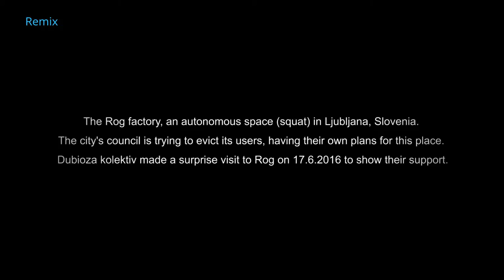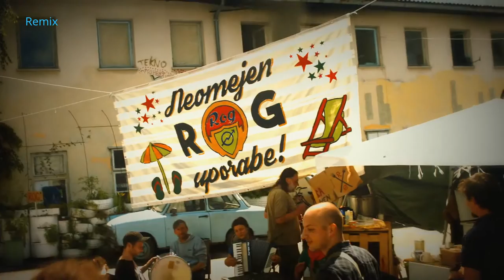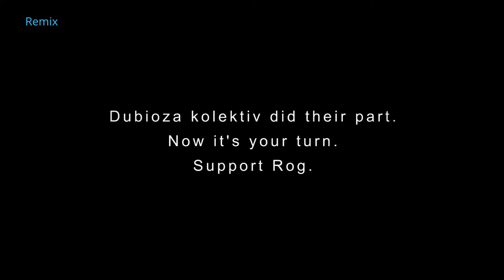Dubioza kolektiv - Kokuz (Live at ROG Factory)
Dubioza kolektiv - Kokuz @ stara tovarna ROG
OHRANIMO TOVARNO ROG
sound: Jasmin
video: AK